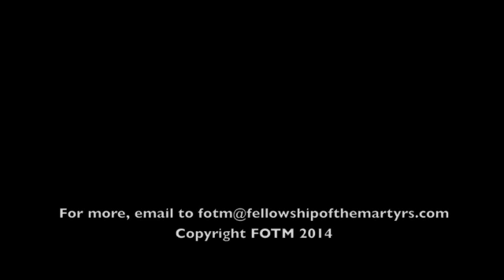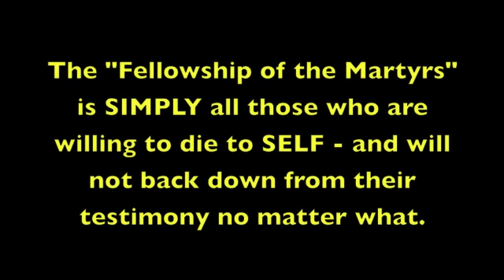What are the BEST miracles? TRUE REVIVAL! 4/17/15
People are chasing all kinds of things that they are calling "revival" while people bark and flop and jiggle - and NO ONE is REVIVED! Get some discernment people! Jesus wants a broken and contrite heart, not warm fuzzies and songs about how much He loves you while you look like the world.  Angels REJOICE when SINNERS REPENT - Luke 15:10.  Brokenness is the need of the hour. Not giggles.